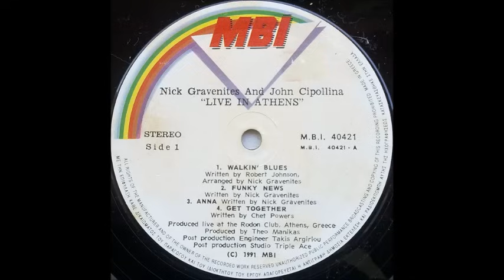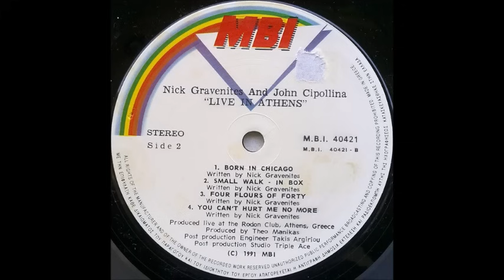Ο ..Έλληνας θρύλος των blues, δεν είναι πια μαζί μας! R.I.P. Nick Gravenites. Αφιέρωμα.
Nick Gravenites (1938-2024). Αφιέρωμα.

"Είμαι Έλληνας", έλεγε συχνά ο θρύλος των blues, που έφυγε από τον κόσμο στις 18 Σεπτεμβρίου, σε ηλικία 85 ετών και μετά από προβλήματα υγείας.
Γεννημένος στο Σικάγο, με καταγωγή από την  Αρκαδία,  ήταν ένα από τα πρόσωπα που βοήθησαν στη διαμόρφωση των λευκών blues στα 60'ς στην συγκεκριμένη περιοχή, αλλά και εν συνεχεία στην Καλιφόρνια, ως ερμηνευτής, κιθαρίστας,  συνθέτης και παραγωγός.
Υπήρξε ιδρυτικό μέλος των Electric Flag, μέλος των Big Brother Αnd Τhe Holding Company, στενός φίλος της Janis Joplin, ενώ συνεργάστηκε στη σκηνή και τη δισκογραφία και επί σειρά ετών, με τον Paul Butterfield, τον John Cipollina και πλήθος άλλων.

Κι αν σας φάνηκε ενδιαφέρον βρείτε και τα άλλα αντίστοιχα podcast.
ώστε να ενημερώνεστε για όλα τα νεότερα.